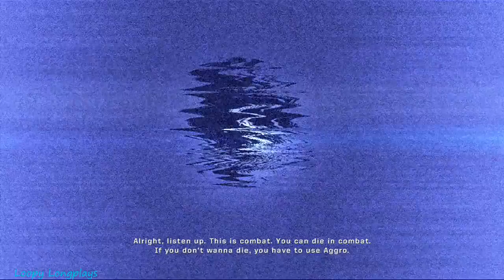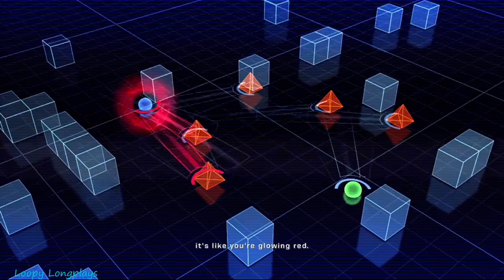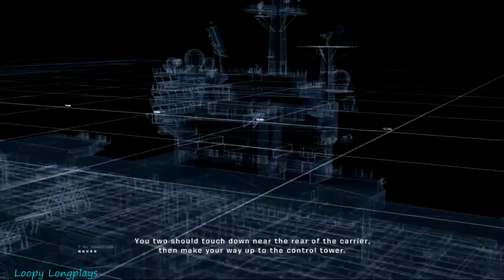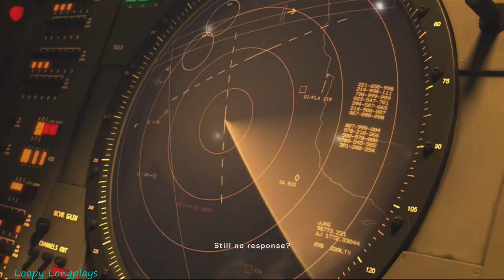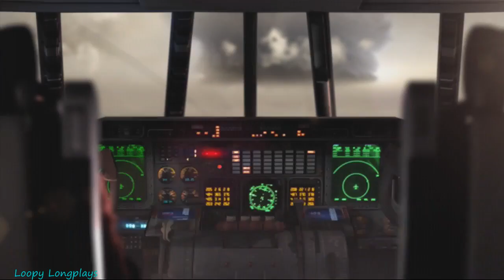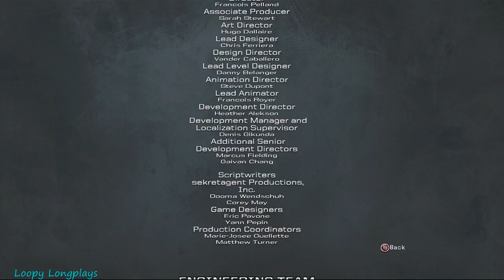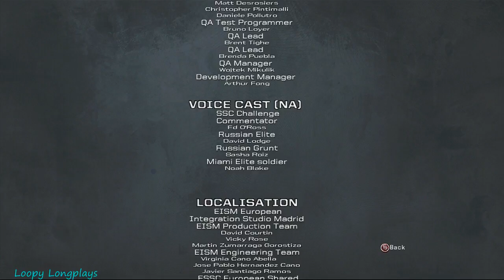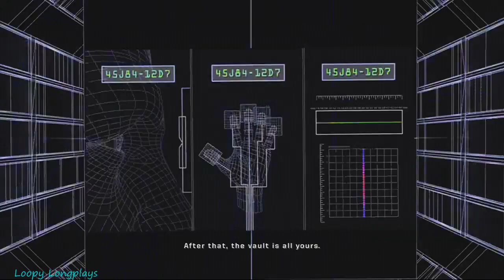Army of Two - Longplay Split Screen Co-op Full Game Walkthrough (No Commentary) (Xbox 360, Ps3)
Army of Two is a fun co-op game, they have some pretty smart AI and that always makes for a good challenge. The aiming and guns were really well done. The sniper shooting at the same time was pretty cool. Overall a solid game and good mechanics. I hope you enjoy his longplay.

Player 1 (Rios) - Quaver
Player 2 (Salem) - Calamari